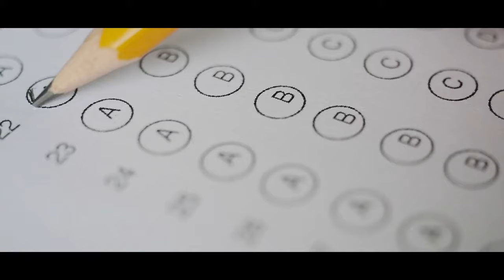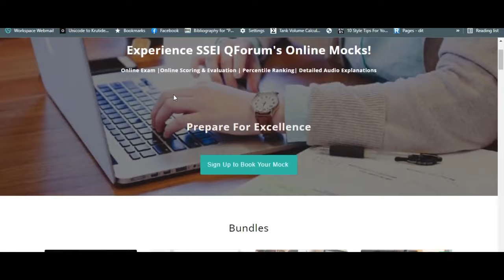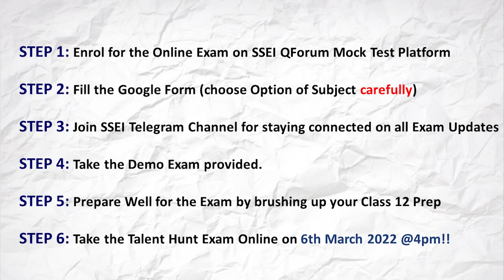VittVaan Talent Hunt 2022 | Scholarship for Class 12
VITTVAAN TALENT HUNT 2022
6th March 2022 for Class 12 Students

Talent Hunt Exam Details:
Date: Sunday, 6th March 2022, 4 to 5 pm
Registration: Pay a nominal Fees of Rs 200 to Enrol & Block Your Exam Seat.
Where: SSEI QForum Mock Test Platform (Online Exam)
Questions: Multiple Choice Questions (no negative marking)
Duration: 60 Min exam
You will be Tested on: Class 12th Curriculum (Topic Coverage as per Term 2 syllabus of Class 12 Boards)
Eligibility: Participant must be a Class 12 student who is scheduled to appear for his/her Board Exams in March/April 2022.
Subject Options (3):Accounts/ Maths / Both (Accounts & Maths Combined Paper)

What is the VITTVAAN TALENT HUNT 2022?
QForum– in collaboration with SSEI &Ulurn, is proud to announce a Merit Based Scholarship Initiative for CLASS 12 STUDENTS who are about to step into the real-world & aspire to build a career in 'FINANCE'.
The Idea is to Spot the ‘TALENTS’ And ‘Fund the Finance Journey’ of the Top 3 Winners!

What’s the Talent Hunt Award?
Top 3 Scorers of the Exam get awarded:
Prize 1: Rs 2,00,000
Prize 2: Rs 1,00,000
Prize 3: Rs 50,000
Read AboutT&C, Eligibility &Verification Process on Exam Description.